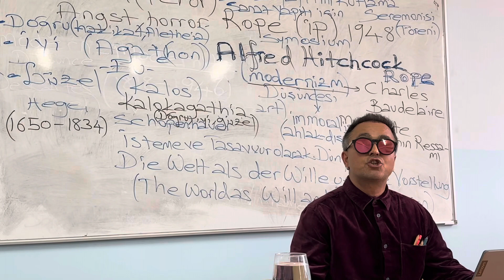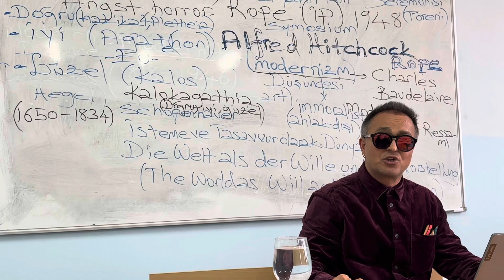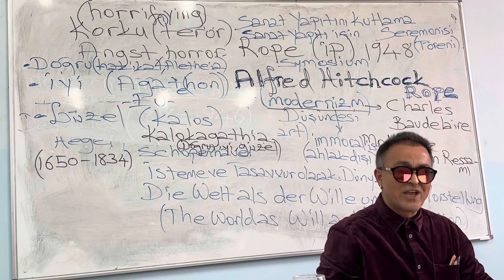Hitchcock’un Rope (İp, Ölüm Kararı) Filmi Sinema Felsefesinde Ne Anlama Gelir?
Hitchcock’un Rope (İp, Ölüm Kararı) Filmi Sinema Felsefesinde Ne Anlama Gelir?, Prof. Dr. Metin Bal
28 Kasım 2023 Salı, Nif Dağı, Kaynaklar, Buca, İzmir, Türkiye.